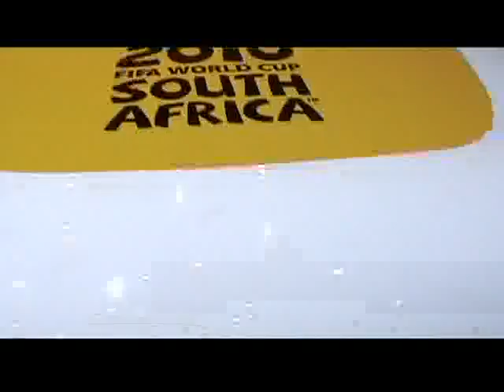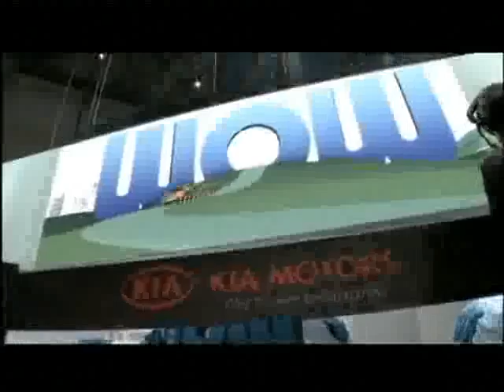kia_1_geneva_2010.flv